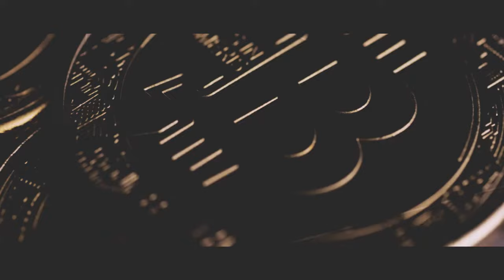Market Update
●▬▬▬▬Socials▬▬▬▬●